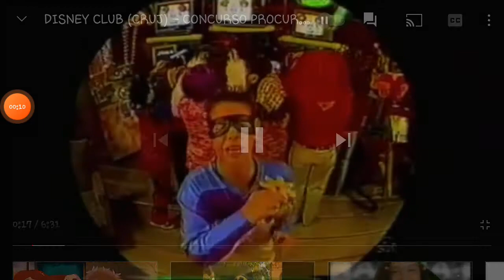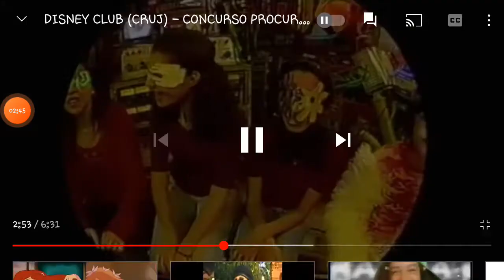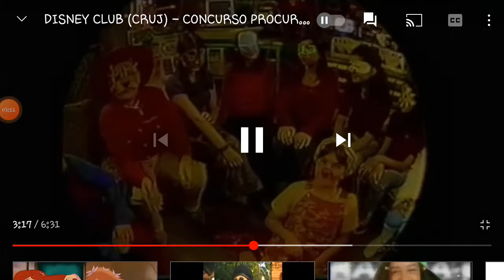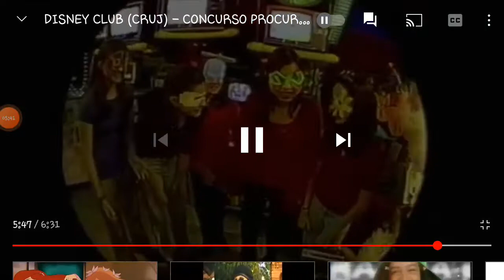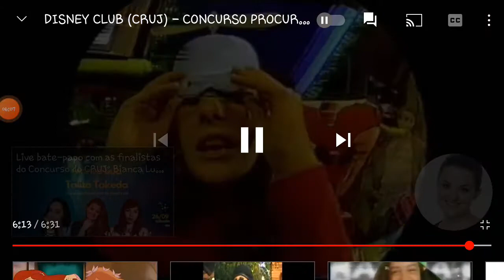tbt de hoje Larissa Cardoso na Disney Club do SBT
mergulhando para o tbt de hoje a Larissa Cardoso a voz da Melody de A Pequena Sereia 2 O Retorno Para O Mar